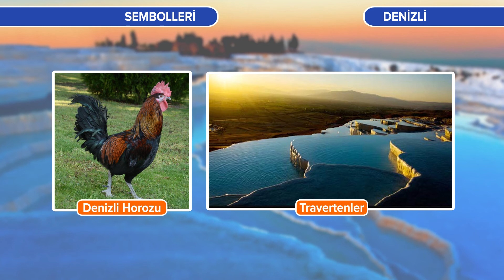20 Denizli | İller Kültürel Değerlerimiz Sunusu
İller Kültürel Değerlerimiz
Üzerinde yaşadığımız toprakların tarihi, binlerce yıl öncesine dayanmaktadır. Ülkemiz, bu süreçte çok sayıda uygarlığa ev sahipliği yapmıştır. İnsanlık tarihine önemli katkıları olmuştur. Bu nedenle de yurdumuzun hemen her köşesinde bu uygarlıklardan kalma tarihî mekân ve nesneler yer almaktadır. Tarihi mirasımız olan bu eserler, aynı zamanda ülkemizin zenginliğidir.
Bizler de bu toprakları, ülkemizin dört bir köşesinde gözlediğimiz uygarlık izlerini, kültürel değerlerimizi çocuklarımıza tanıtmalıyız. Bu toprakların barındırdığı paha biçilmez kültürel mirası tanımaları, bu değerlere sahip çıkmaları, geleceğe aktarmaları çok önemli. Mavi Yunus Okul Öncesi olarak sizlere sunduğumuz bu kısa videolarla, illerimizdeki kültürel mirasın zenginliği ve çeşitliliğini kısaca tanıtmaya çalıştık.
Çocuklarımızın da kültürel değerlerimizin korunmasında görev ve sorumluluk alacak şekilde eğitilmeleri dileğiyle…